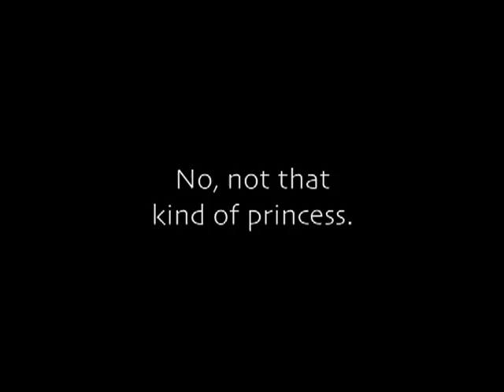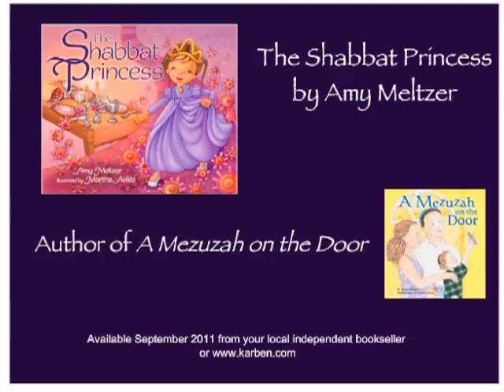The Shabbat Princess Book Trailer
Rosie likes queens, but she really loves princesses! One Shabbat eve, she persuades her parents to invite the Shabbat Princess to their home. As the family prepares for their royal visitor, they are reminded that adding beauty to a mitzvah only increases its worth.

The Shabbat Princess, by Amy Meltzer. Illustrations by Martha Aviles. Available in the Fall of 2011 from Kar-Ben Publishing.

Background music: West Branch Manhan by Klezamir from the album Warm Your Hands. Copyright Jim Armenti, Used with permission.